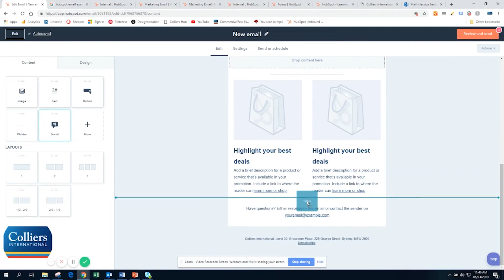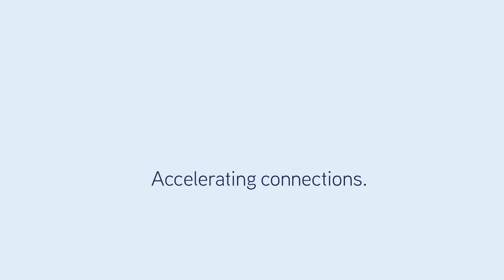Enterprise Connect Hubspot